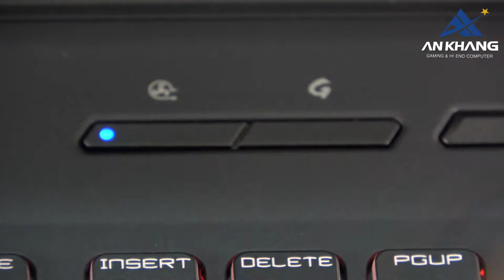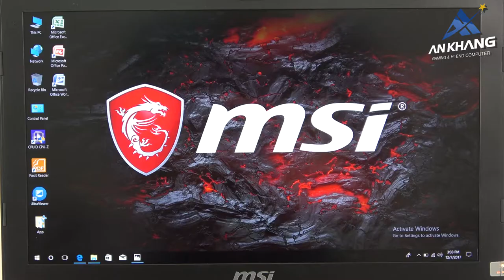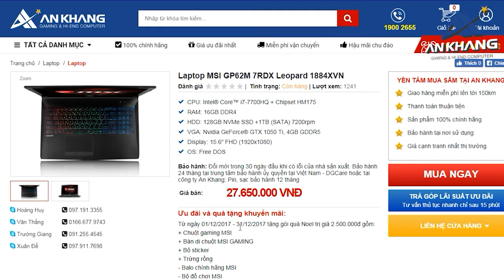Laptop MSI GP62MVR 7RFX Leopard Pro 893XVN - Đáp ứng mọi nhu cầu đồ họa, Giá tốt | An Khang Computer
Sử dụng VGA 1060 thuộc dòng sản phẩm Pascal mới nhất của nVidia, MSI GP62MVR cho hiệu năng xử lí đồ họa hoàn toàn không thua kém gì so với các máy desktop mạnh mẽ. GTX1060 hoàn toàn đáp ứng tốt nhu cầu chơi mọi game hiện nay ở độ phân giải Full HD

Laptop MSI GP62MVR 7RFX Leopard Pro 893XVN:
- CPU: Intel® Core™ i7-7700HQ + Chipset HM175
- Ram: 16GB (8GB*2) DDR4
- Đồ hoạ: Nvidia GeForce® GTX 1060, 6GB GDDR5
- Ổ cứng: 128GB NVMe SSD +1TB (SATA) 7200rpm
- Màn hình: 15.6" FHD (1920*1080)

Follow An Khang để cùng chia sẻ công nghệ với chúng mình nhé:
AN KHANG COMPUTER - SIÊU THỊ MÁY TÍNH CHÍNH HÃNG
➡ CS 1: Số 25 Yên Lãng, Trung Liệt, Đống Đa, Hà Nội.
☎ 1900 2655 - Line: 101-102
➡ CS 2: Số 105 Mễ Trì Thượng, Nam Từ Liêm, Hà Nội.
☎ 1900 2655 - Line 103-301